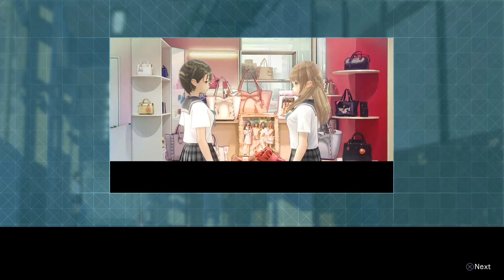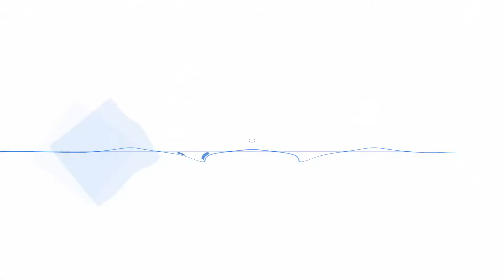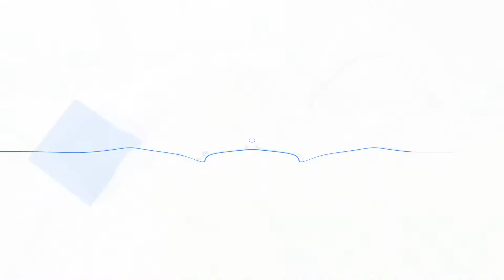Blue Reflection - Episode 2